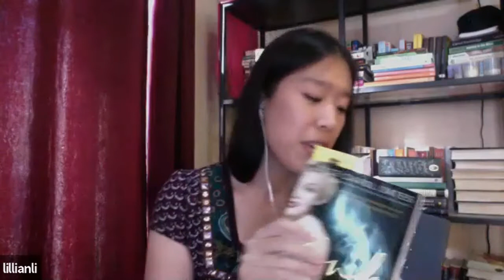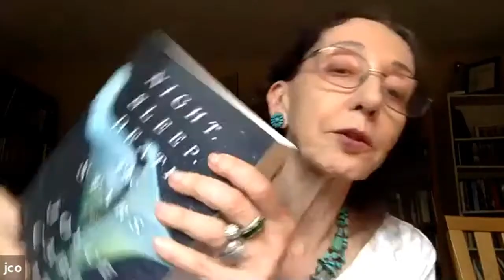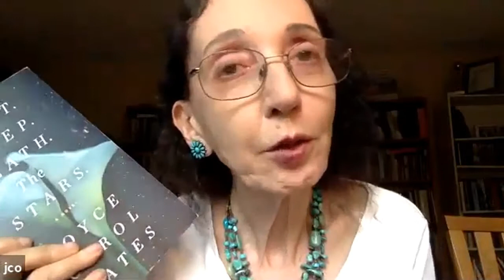At Home with Literati: Joyce Carol Oates & Lillain Li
Joyce Carol Oates discusses the 20th anniversary edition of Blonde as well as her latest novel, Night. Sleep. Death. The Stars., with Literati bookseller and author Lillian Li. Recorded 6/11/2020.

Take a look at more of our upcoming, live virtual events

And to search for / purchase other titles or authors mentioned during this event